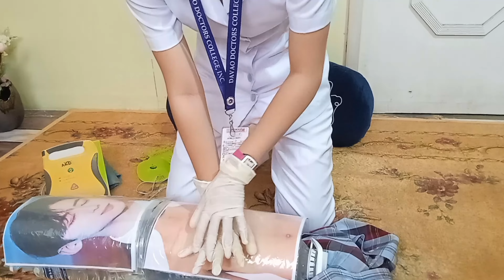Adult CPR | Cardio Pulmonary Resuscitation | Return Demo